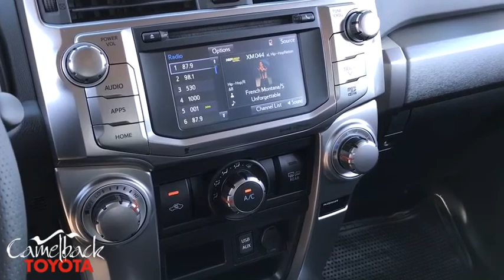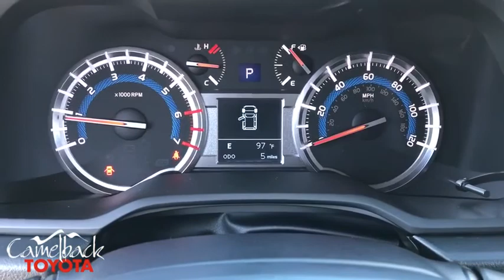2019 Toyota 4Runner Phoenix, Peoria, Scottsdale, Glendale, Avondale, AZ 46366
Magnetic Gray Metallic New 2019 Toyota 4Runner available in Phoenix, Arizona at Camelback Toyota. Servicing the Peoria, Scottsdale, Glendale, Avondale, AZ area.

Camelback Toyota
1550 E Camelback Rd

2019 Toyota 4Runner SR5 Magnetic Gray 4WD, Graphite.brbrbr Excellent Selection of NEW and USED vehicles, Financing Options, Serving the great Phoenix Area.